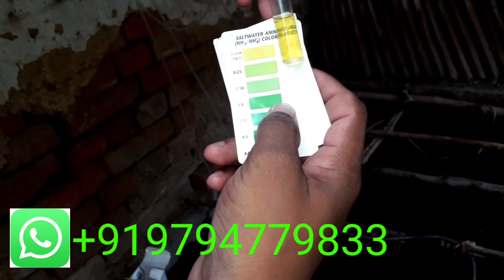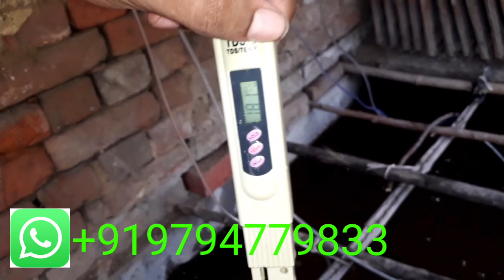biofloc Ammonia control || TDS क्यो मेनटेन रखते हैं || biofloc protein sells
biofloc probiotic

PH meter

Tds meter

Ammonia test kit

Nitrite test kit

Airpump resun aco003
biofloc tank pvc coated 3 daya miter

bioflock tank pvc coated 4 daya miter